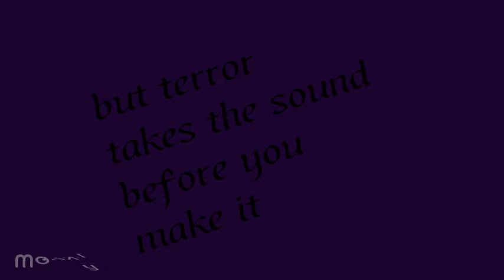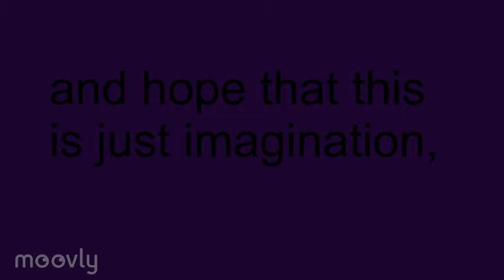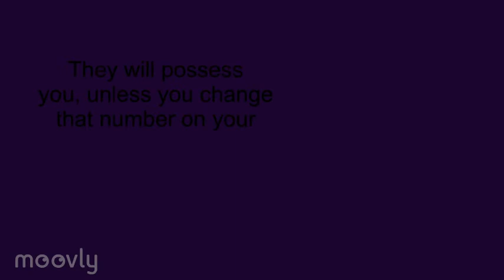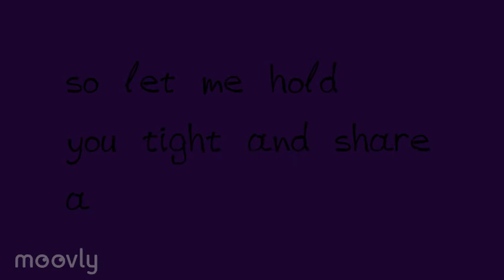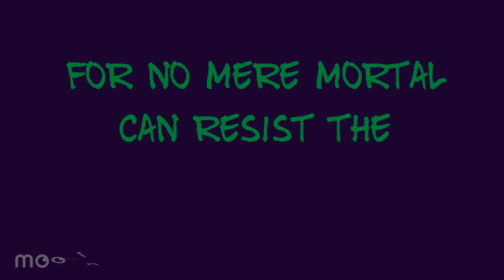Lyrics to Thriller Michael Jackson.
Created on Moovly Software
Song by Michael Jackson - Thriller
Creative and Technical Development